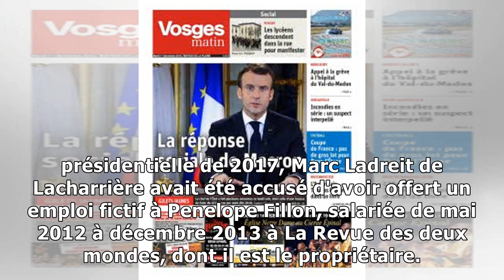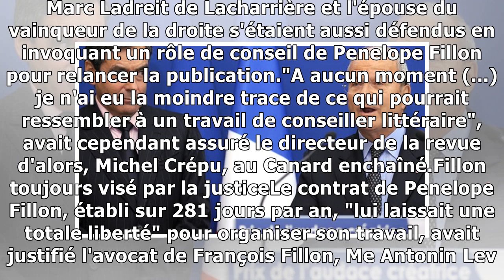Affaire Penelope Fillon : Marc Ladreit de Lacharrière condamné11/12/2018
POLITIQUE - C'est la première condamnation judiciaire prononcée depuis le PenelopeGate qui avait bouleversé la dernière campagne présidentielle. L'homme d'affaires Marc Ladreit de Lacharrière a été co...